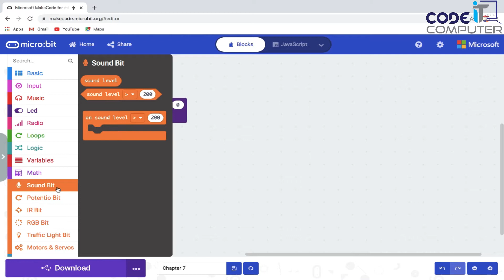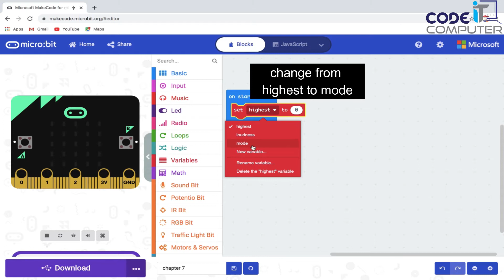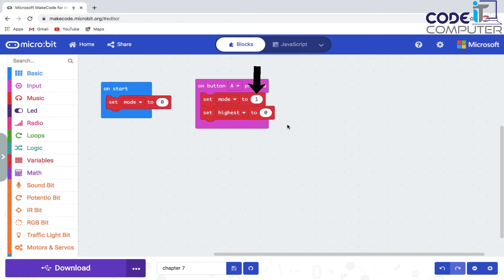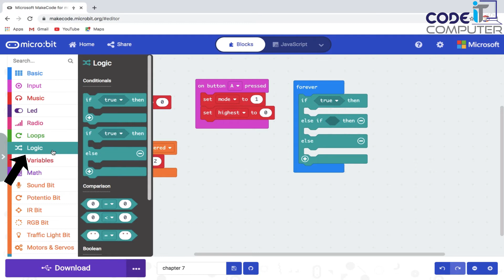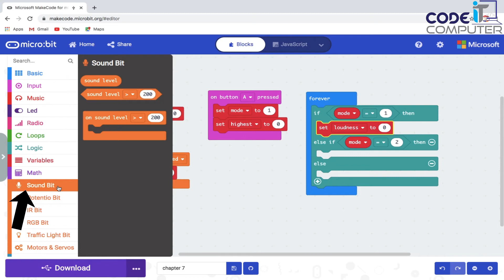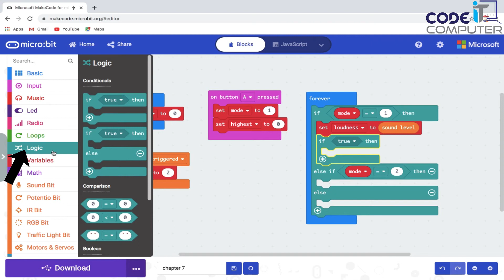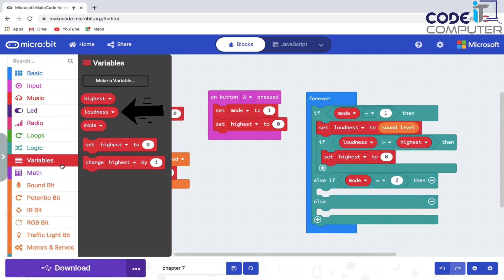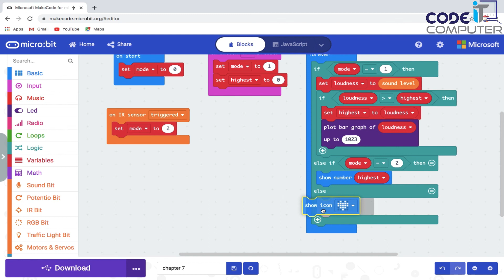Edu:bit training Chapter 7